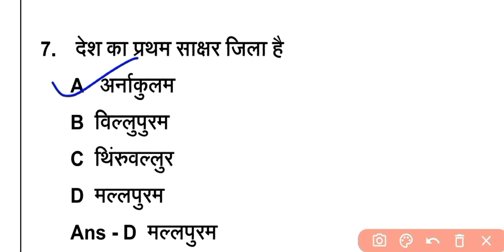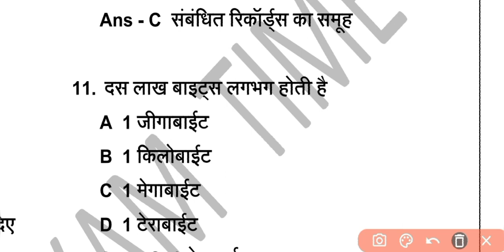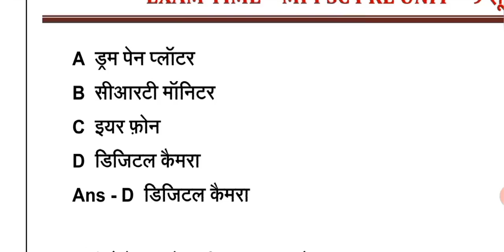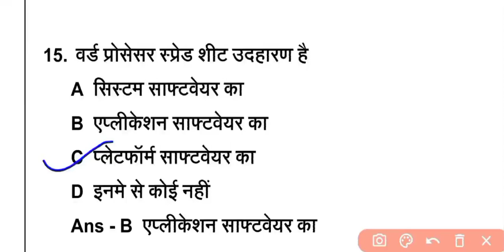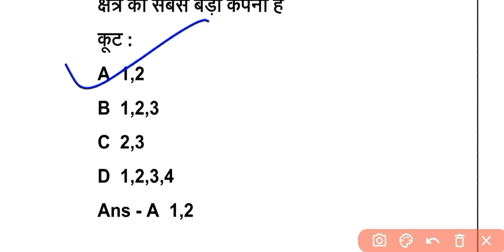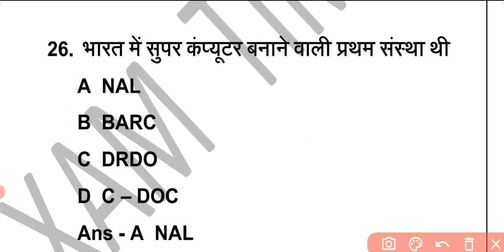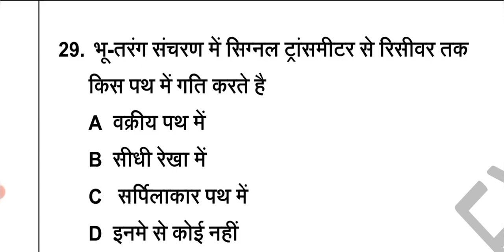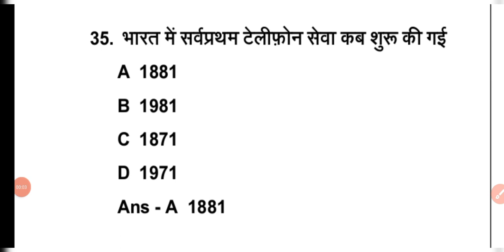Part - | MPPSC - सूचना एवं संचार वस्तुनिष्ठ | MPPSC Pre 2020 Objective | By Priyanka Pathak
Exam Time Official चैंनल - Telegram

सभी नोट्स और PDF डाउनलोड करे
Check my Product on Instamojo